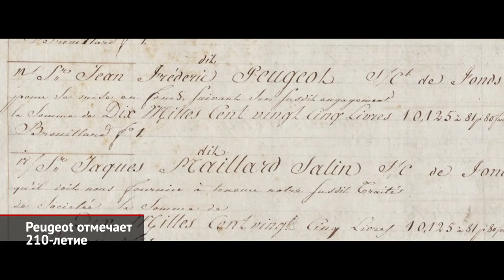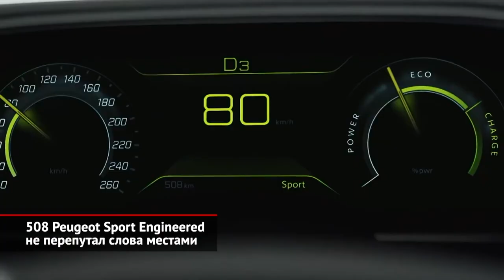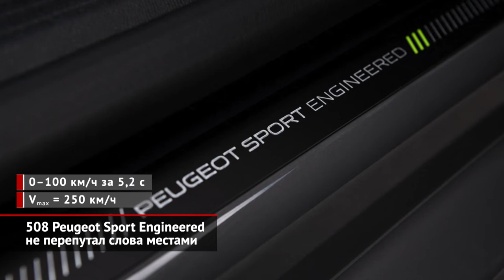Peugeot 210 лет, возвращение в Ле-Ман и заряженный 508 Peugeot Sport | Новости с колёс №1141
Компания Peugeot внезапно назвала себя старейшим автомобильным брендом из ныне существующих, отсчитав себе историю с 1810 года, когда мануфактура семейства Пежо ещё выпускала кофемолки.

на волне оптимизма перезапускают спортивную программу! В планах — и возвращение в Ле-Ман. На сей раз Peugeot целится в новый класс гиперкаров, который придёт на смену нынешней категории LMP1 уже в следующем сезоне чемпионата мира на выносливость.

Пресс-служба Ле-Мана прямо пишет, что гиперкар Peugeot будет носить индекс 508. Гадать не будем, но вот серийный заряженный 508-й от подразделения Peugeot Sport уже готов и в октябре поступит к европейским дилерам. Создатели отмечают, что это мощнейший серийный автомобиль Peugeot за все 210 лет. Впрочем, французы не лукавят. Гибридная установка совместными усилиями развивает 360 л.с., хотя весенний концепт-кар обещал все 400. Но это точно не вина бензинового турбомотора 1.6, который и так выдувает из себя 200 лошадей.